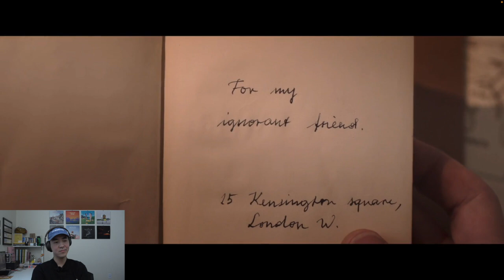A24: THE EXCEPTION: MOVIE REACTION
AAA24 Membership

I'm going to be reacting to every single A24 film in order.

50. The Exception

0:00 Intro
0:26 Reaction
16:21 Thoughts